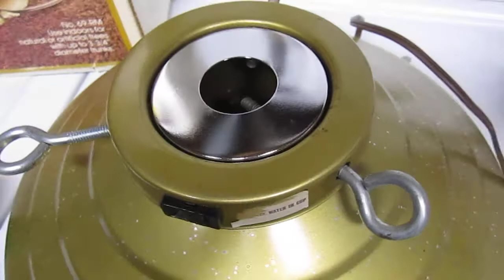vintage star bell revolving musical tree stand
testing a vintage Christmas tree stand.